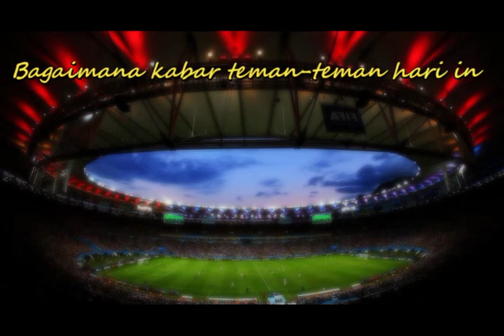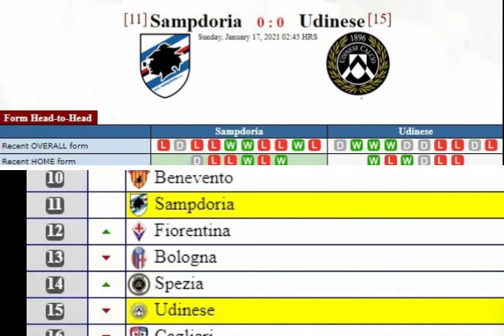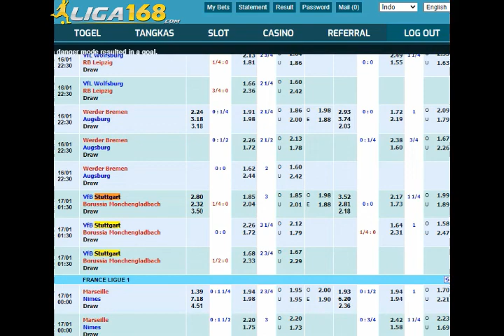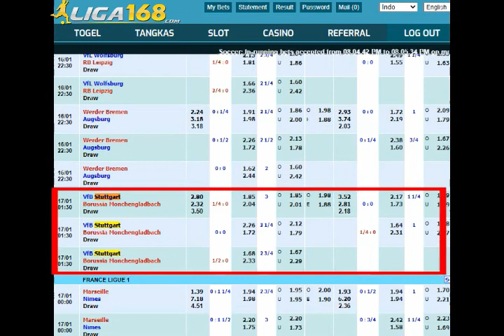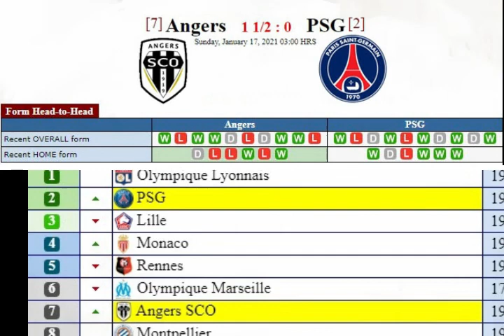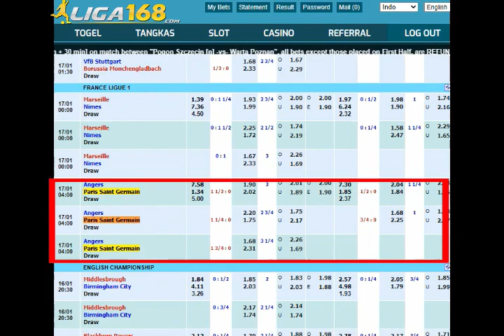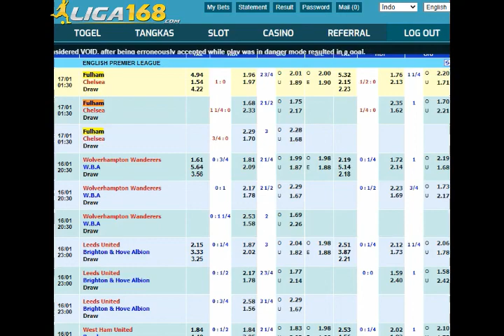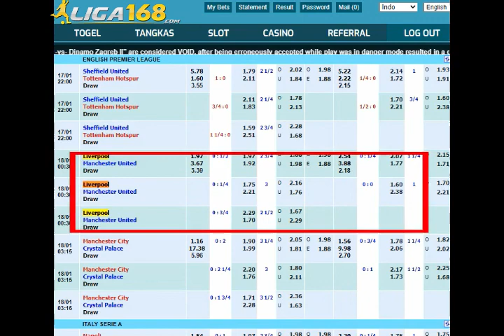Prediksi Bola Jitu Mix Parley Malam Ini 17 Januari 2021 | Prediksi Liga168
Prediksi Bola Jitu Mix Parley Malam Ini 17 Januari 2021

(Italian Serie A)
- Torino vs Spezia (Spezia +0.50)
- Sampdoria vs Udinese (Over 2.50)
- Napoli vs Fiorentina (Napoli -0.75)
(German Bundesliga)
- Stuttgart vs Monchengladbach (Monchengladbach -0.50)
- Bayern Munchen vs Freiburg (Freiburg +2)
(French Ligue 1)
- Angers vs PSG (PSG -1.50)
(English Premier League)
- Fulham vs Chelsea (Fulham +1)
- Liverpool vs Manchester United (Liverpool -0.50)

Jika terdapat kendala saat pendaftaran atau teman-teman mempunyai pertanyaan, serta ingin join grup Prediksi kami, langsung hubungi di nomor whatsapp kami ya :

prediksi liga168, prediksi bola, prediksi bola jitu, prediksi bola malam ini, prediksi parlay, prediksi mix parlay, prediksi akurat, prediksi terpercaya